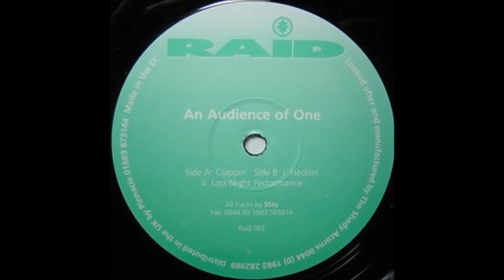Daryl Stay - heckler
techno 1999
 An Audience Of One

Raid Records